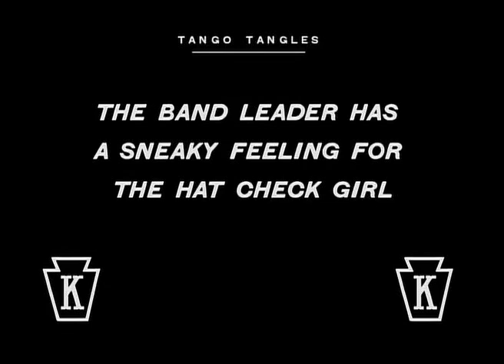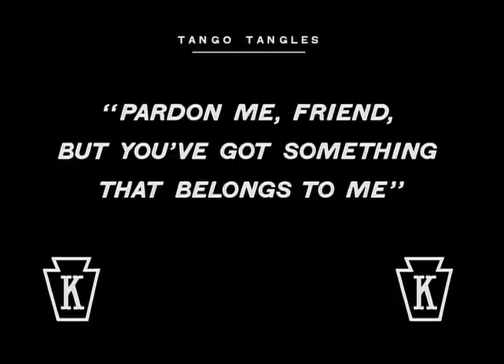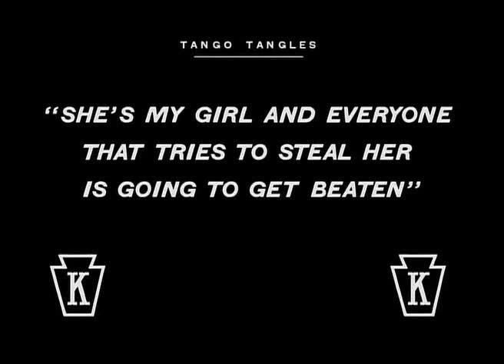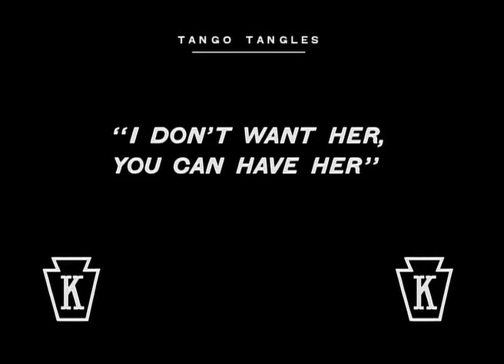Charles Chaplin -Tango Tangles 1914 | Comedy, Short Charlie Chaplin Full Movies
This is 7th movie of  Charles Chaplin in 9th march 1914

Production company
Keystone Studios
Director: Mack Sennett
Writer: Mack Sennett
Duration: approx. 10 mins (one reel)
With: Ford Sterling, Roscoe ‘Fatty’ Arbuckle, Chester Conklin, Minta Durfee